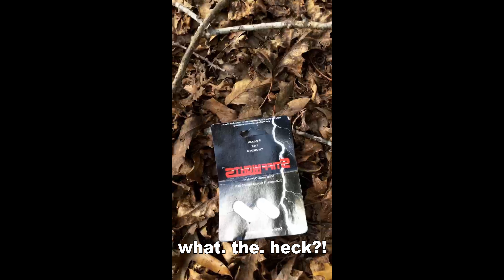BUILDING OUR HOUSE IN 15 MIN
i put together a few videos i found of us building our house. if you want to see more videos (like of my dad dancing) they are linked below.